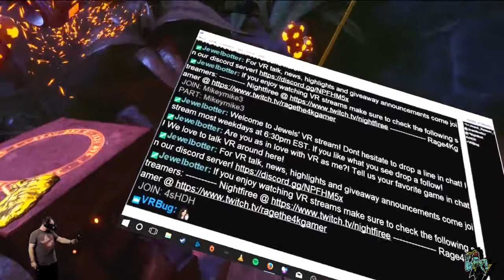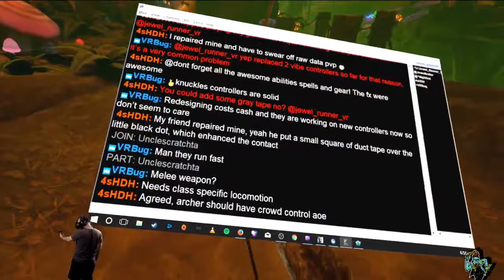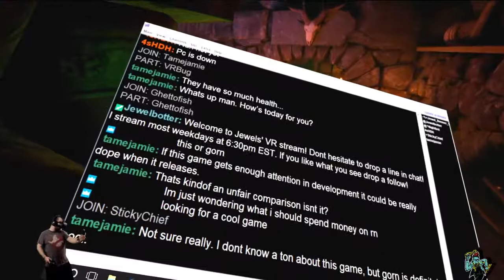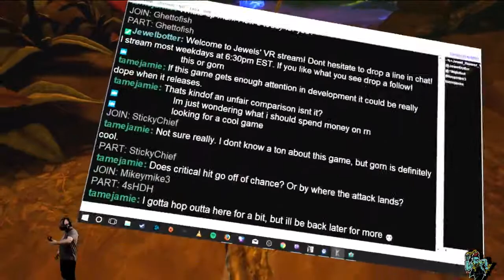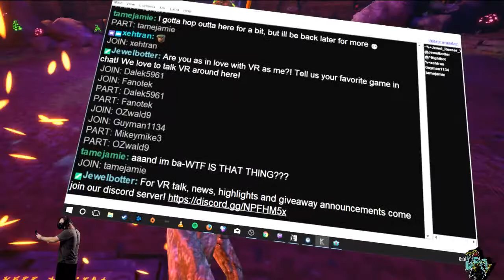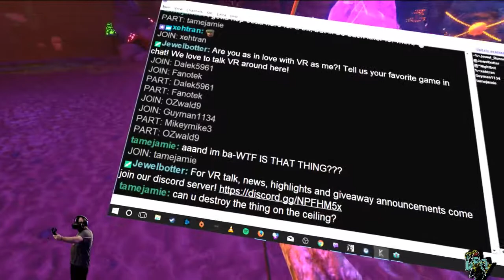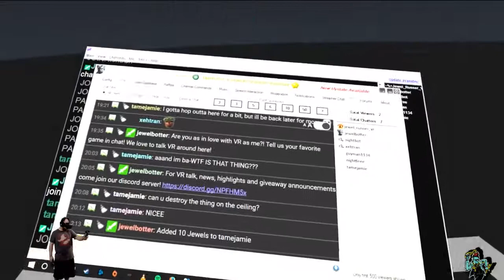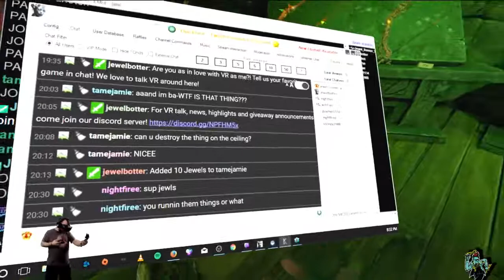Karnage Chronicles - PART TWO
Second half of my Karnage Chronicles playthrough! Amazing early access game!